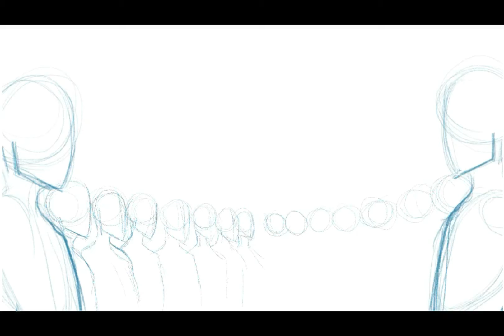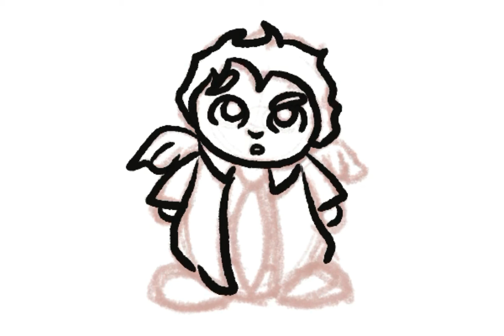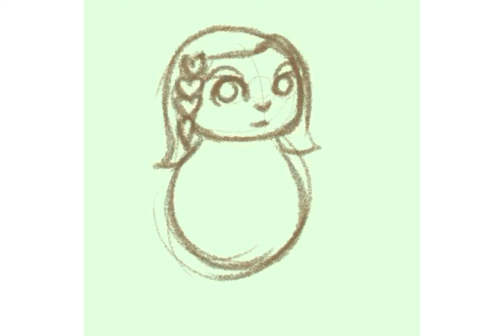More art cuz I need to delete the videos from my camera roll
I did more art.

Shocker.